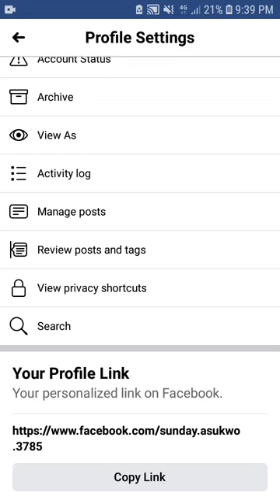How to Copy Facebook Profile Link on Phone || Copy Facebook Account URL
Learn How to Copy Facebook Profile Link on Phone || Copy Facebook Account URL.

This Is How to Copy Facebook Profile Link on Phone.

This Is How to Copy Facebook Profile Link on Phone || Copy Facebook Account URL.